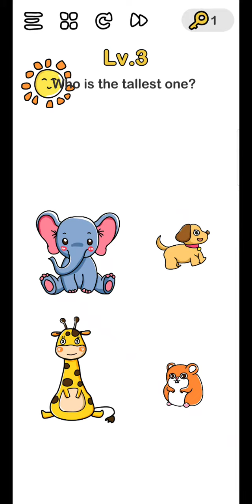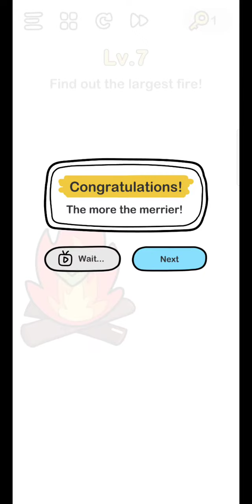BRAIN OUT GAME PART [1-8]✓